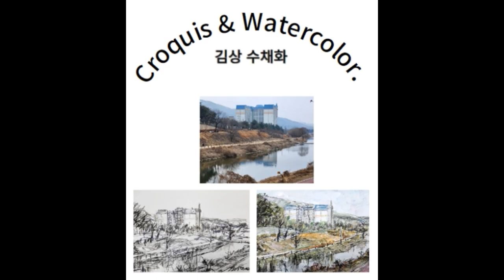김상 패션일러스트